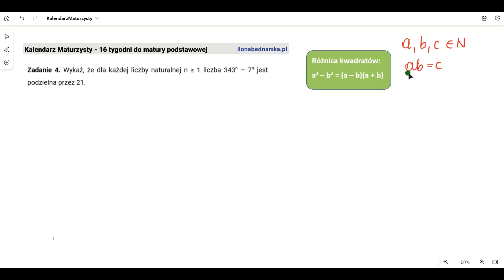Wykaż, że dla każdej liczby naturalnej n ≥ 1 liczba 343^n – 7^n jest podzielna przez 21.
"Kalendarz maturzysty. 16 tygodni do matury podstawowej z matematyki". Tydzień 1. Dzień 5. Zadanie 4.